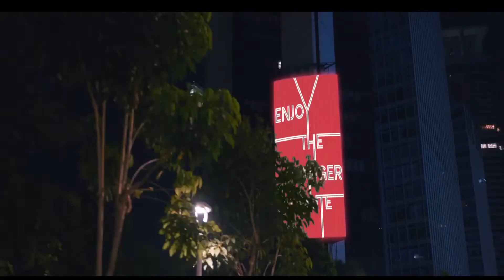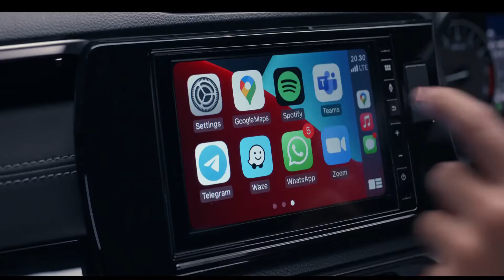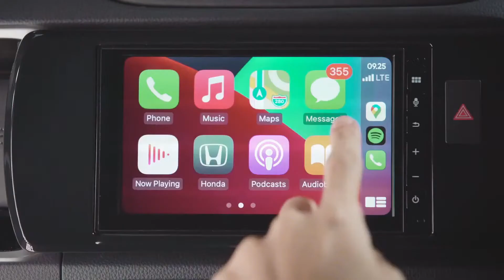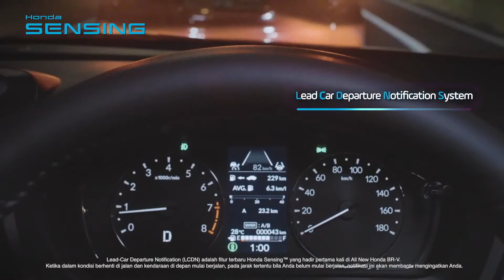2022 Honda Upcoming 7 Seater SUV India - Launch Date, Price, Mileage, Engine Power & Features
Hey Guys here is 2022 Honda BR-V (N7X) Upcoming SUV India -  Launch Date, Price, Mileage, Engine Power & Features

The All-New Honda BR-V was designed to combine the tough characters of an SUV, the spaciousness and high utility of an MPV, with the fun to drive and fuel efficiency performance that has become the signature of Honda cars.

Honda BR V Interior Features :
New features and technology introduced for the first time for the All-New Honda BR-V, such as Honda SENSINGTM, Honda LaneWatchTM, Remote Engine Start, Walk-Away Auto Lock, and Smart Entry System helped to create a new definition of driving experience for a 7-seater LSUV in its class.The All-New Honda BR-V also provides more power outlets at the front, middle, and rear seats, for easier gadget connection and charging. For the driver, a 4.2” Thin-Film Transistor (TFT) Display is located on the dashboard to display various important information while driving such as Honda SENSINGTM functions, average fuel consumption, mileage, and remaining fuel. Meanwhile, a 7” touch screen displays audio equipped with various functions including Smartphone Connection and a Hands-Free Telephone available for driver and passenger convenience.

Honda BR V Exterior :
 the All-New Honda BR-V features an aggressive and sporty look of an SUV. It also features a newly designed LED Headlamp equipped with an LED Daytime Running Light that integrates with the front grille. On the rear side, the All-New Honda BR-V sports a newly designed Rear Combi Lamp equipped with LED Light Bars, also designed to blend with the body lines. Finally, the toughness of its presence is enhanced with an aggressive new 17” alloy wheel design.

Honda BR V Engine :
All-New Honda BR-V powered by a new 1.5L DOHC i-VTEC engine with a maximum power of 121 PS at 6,600 rpm and a maximum torque of 145 N.m at 4,300 rpm, to produce powerful yet comfortable driving performance in various road conditions. The improved engine is also supported by a new CVT transmission system, resulting in better fuel efficiency and more powerful performance as well environmentally friendly emission complied to EURO 4 standard.